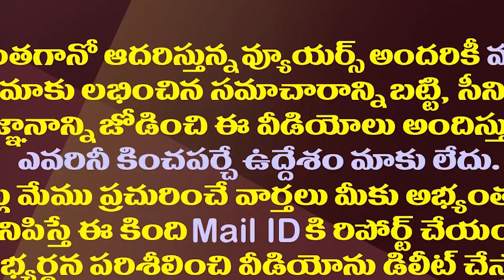జగన్ చెబితే విన్నారా..ఇప్పుడేమైంది ఖేల్ ఖతం|So Many Theaters Closed In AP Due To Tickets Price Hike